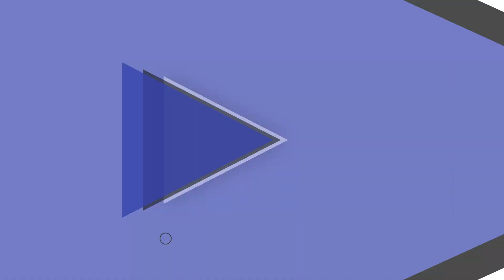After Effects Template: Multiscreen - 4 Split Screen + Free Font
10 Multi Screens;
100% After Effects;
4K (3840×2160p) Resolution. You can save this project in FullHD Resolution;
Duration of each scene: 0:30 min;